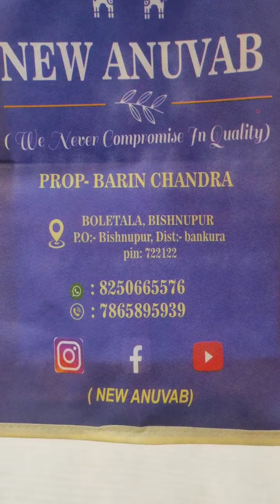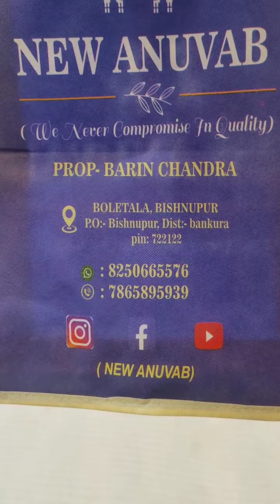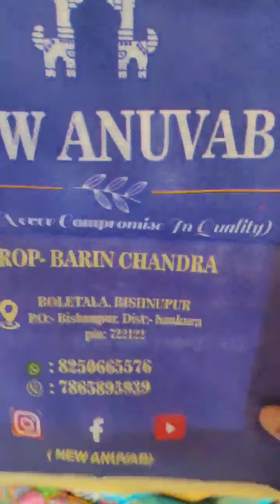BOOKING NO 8710030592.SILKMARK CERTIFIED✅.MINA BISWABANGLA.GICHA BLOCK.TUSSR KALAMKARI PRINT.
SILKMARK CERTIFIED✅.

MINA BISWABANGLA.
GICHA BLOCK.
TUSSR KALAMKARI PRINT.